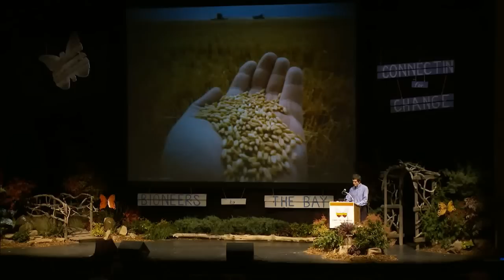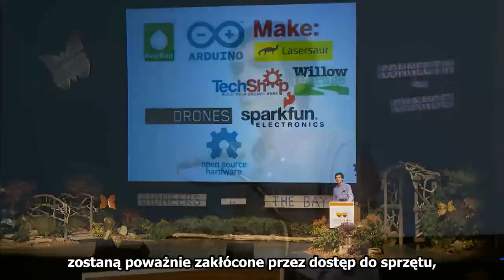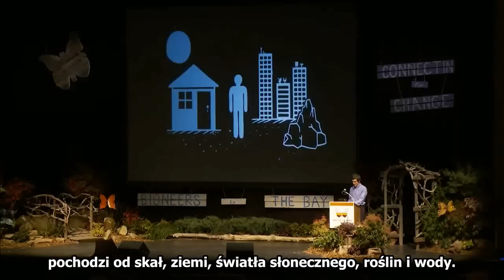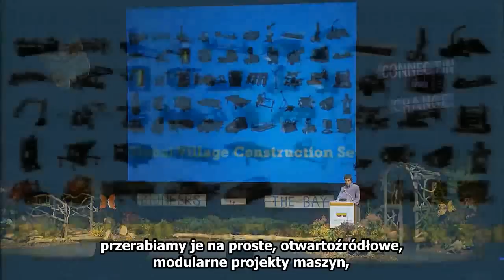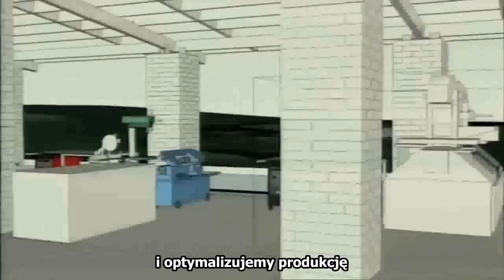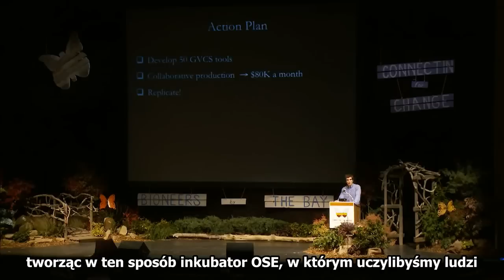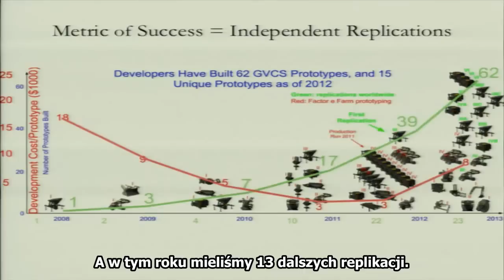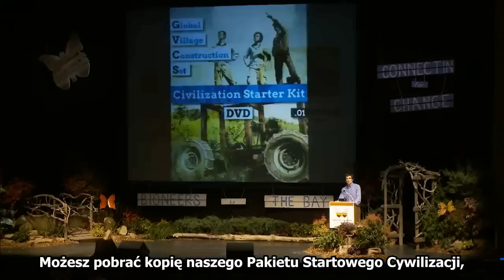Ekonomia Open Source - dr Marcin Jakubowski